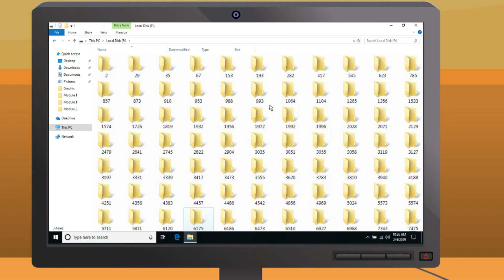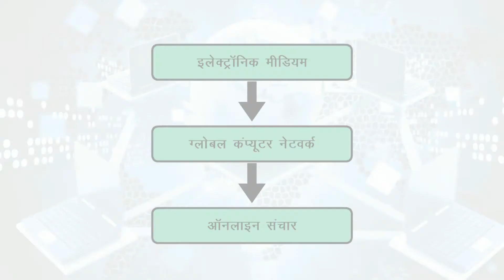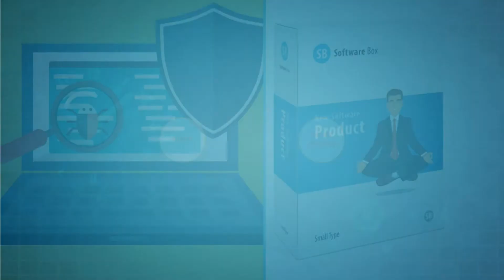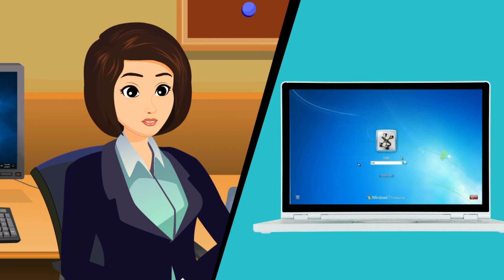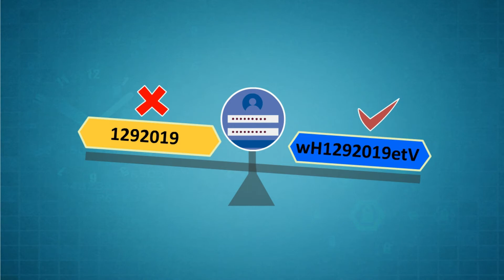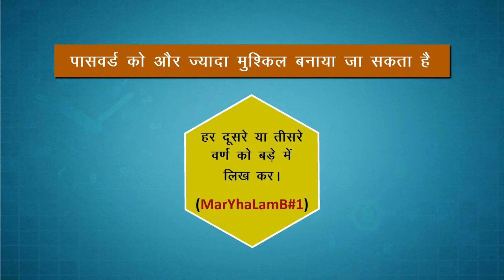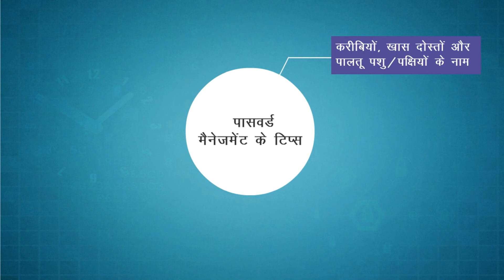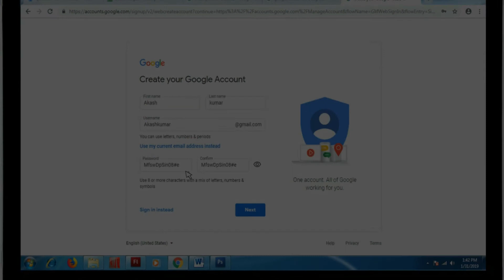What is cyber security?|password management tips Cyber_Security Professional Course Lesson 1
Cyber Security for beginner
how to create secure password?
What is fishing?
What is endpoint security?
 password management tips
What is cyberspace?